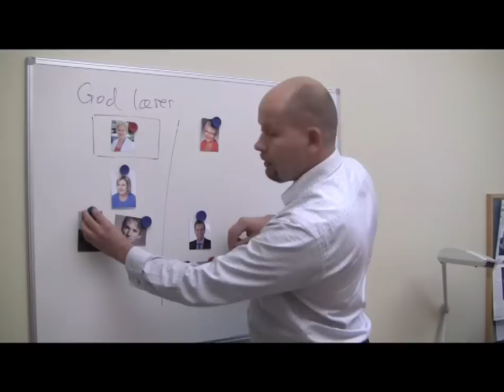FrPs Tord Lien mener SVs Kristin Halvorsen bommer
Tord Lien (FrP) ønsker ikke å fylle norske skoler med ufaglærte lærere. Vi må satse på kvalitet fremfor kvantitet. SVs Kristin Halvorsen bommer kraftig med sine nye forslag.